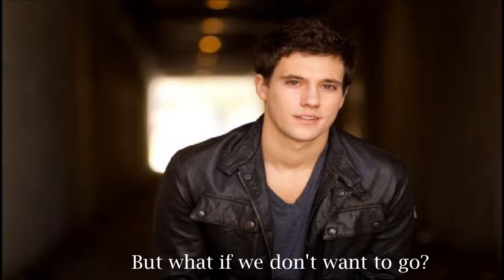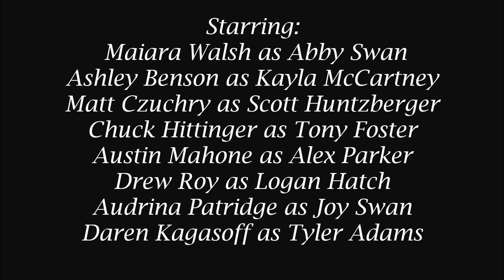Always Yours S1 E5 {The Invite}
How will the party go? ;P